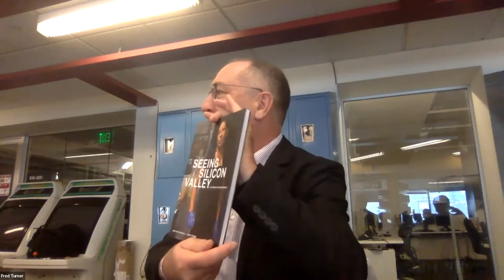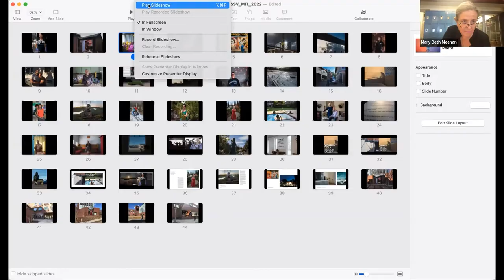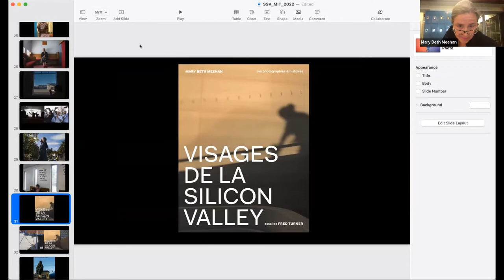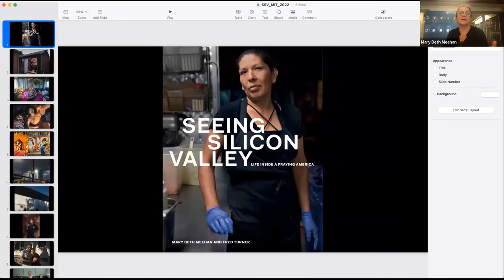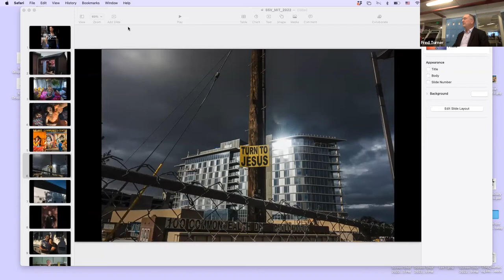Mary Beth Meehan and Fred Turner, “Seeing Silicon Valley”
Acclaimed photographer Mary Beth Meehan and Silicon Valley historian and media scholar Fred Turner discuss their recently published and award-winning book Seeing Silicon Valley: Life inside a Fraying America, a collaborative exploration of the culture of Silicon Valley — not the culture of Elon Musk and Mark Zuckerberg that we see in the press, but the lives of the men and women who inhabit the Valley and make it work. If Silicon Valley is building the world’s future, Meehan and Turner argue, then we must learn to see through the tech industry’s marketing campaigns. We need to see the kind of society the tech industry is actually creating, in its own back yard.

Fred Turner is the Harry and Norman Chandler Professor of Communication at Stanford University. Before coming to Stanford, he taught Communication at Harvard’s John F. Kennedy School of Government and MIT’s Sloan School of Management. He also worked for ten years as a journalist. He has written for newspapers and magazines ranging from the Boston Globe Sunday Magazine to Harper’s.

Mary Beth Meehan is an independent photographer, writer, and educator, who has spent more than twenty years embedding herself in communities across the United States. Beginning in her native New England, and continuing in the Midwest, the American South and in Silicon Valley, her work, which combines image, text, and large-scale public installation, stems from her belief in a collaborative process that should function in and for the communities it reflects. Co-opting the scale of celebrity and advertising, Meehan’s portrait banners activate public spaces and spark conversations among and about the people who inhabit them.